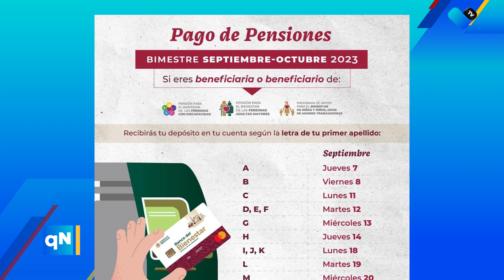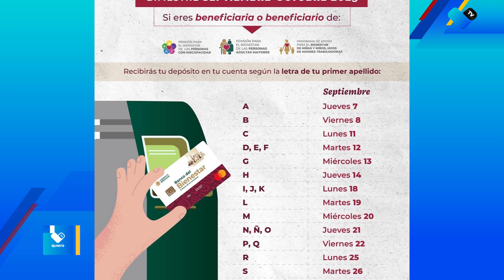Pago de pensiones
Inicia Secretaría de Bienestar pago de pensiones y programas del bimestre septiembre-octubre 2023.